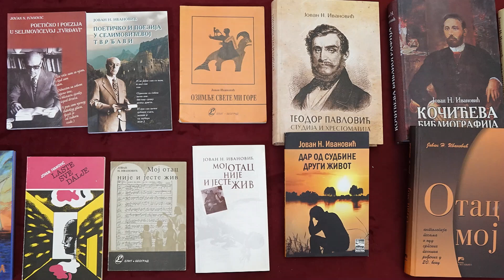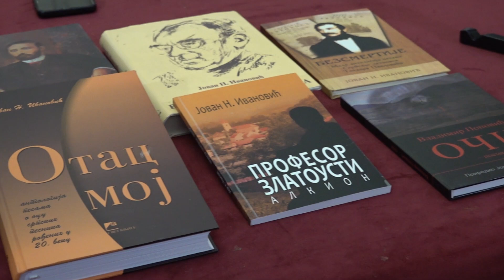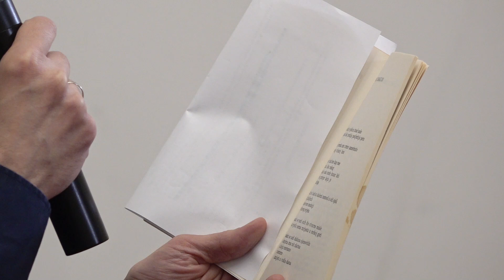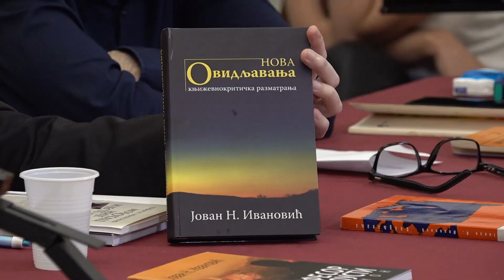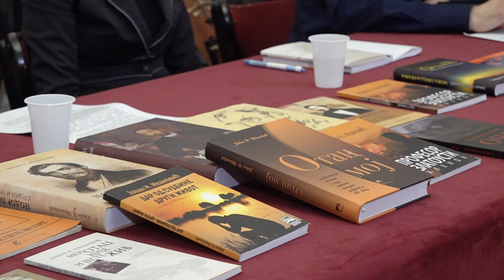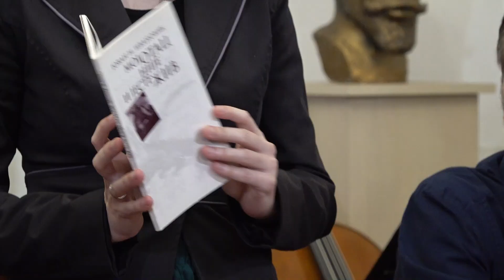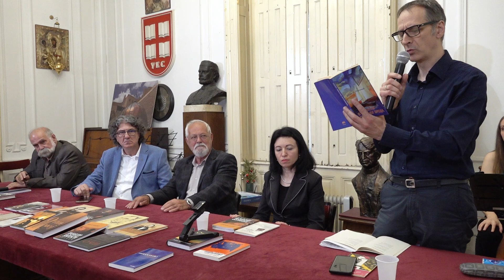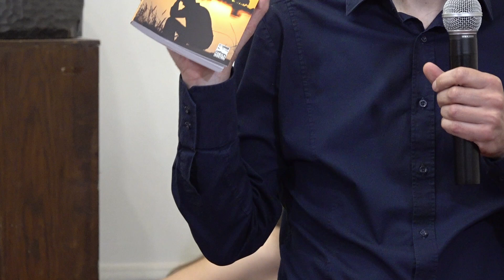Удружење књижевника Србије | ЈОВАН Н. ИВАНОВИЋ - СЕЋАЊЕ НА КЊИЖЕВНО СТВАРАЛАШТВО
УДРУЖЕЊЕ КЊИЖЕВНИКА СРБИЈЕ, Француска 7, Београд
15. мај 2024.
ЈОВАН Н. ИВАНОВИЋ
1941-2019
СЕЋАЊЕ НА КЊИЖЕВНО СТВАРАЛАШТВО

УЧЕСНИЦИ:
проф. др Душан Иванић

проф. др Горан Максимовић

Маја Белегишанин Ивановић
Милијан Ј. Ивановић

музички програм:

Јована Ристић
клавир

Емилија Стојиљковић
флаута

Софија Пенушлиски
виолончело
Јована Драгић
виолина

Александра Ђорђевић
 виолончело

модератор
Видак Масловарић

видео запис:

Александар Владић

Петар Владић
ALEX PHOTO & VIDEO PRODUCTION, Milentija Popovića 32v - N. Beograd

Аутоматска места:
00:00 Старт
07:24 проф. др Горан Максимовић
24:15 Милијан Ј. Ивановић
28:30 музички програм
33:45 проф. др Душан Иванић

41:30 аутентични аудио запис

45:38 Маја Белегишанин Ивановић
55:50 Милијан Ј. Ивановић (Вољети се не смемо...)